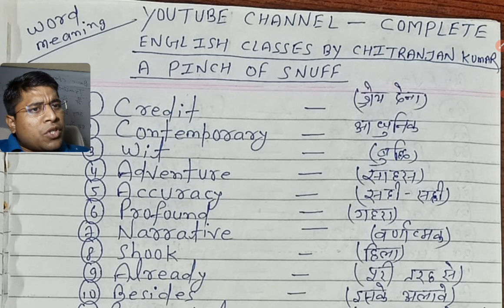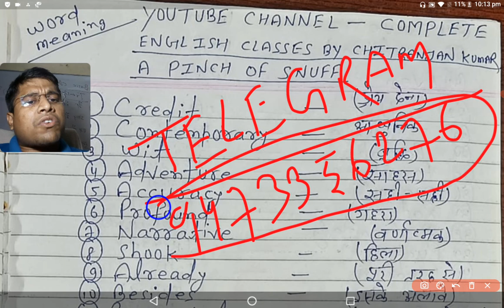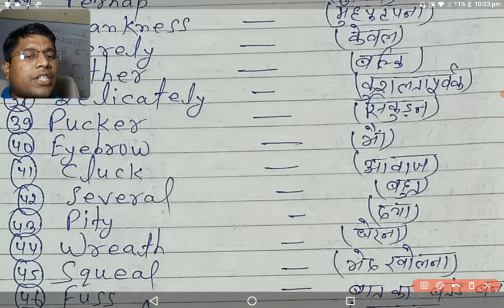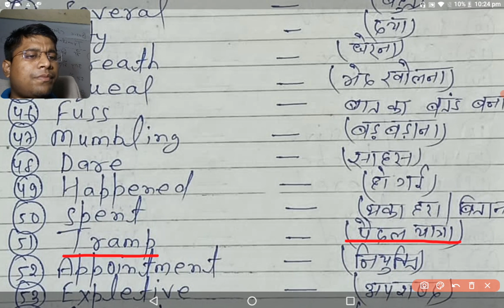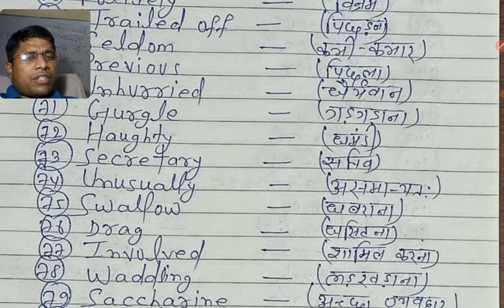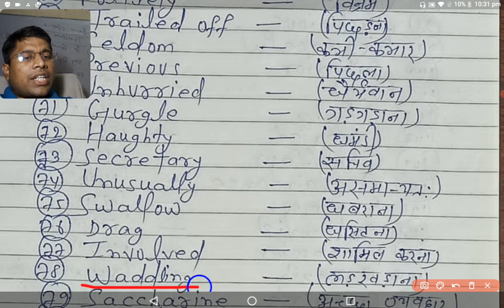12TH BIHAR BOARD ENGLISH LESSON-3 A PINCH OF SNUFF LECTURE-1@KumarChitranjanAcademy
GUIDED-CHITRANJAN KUMAR